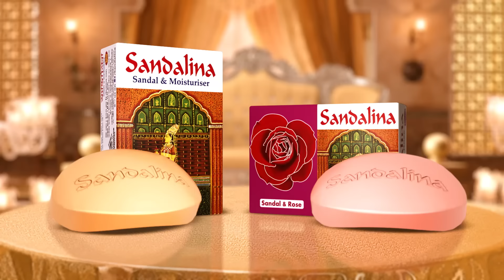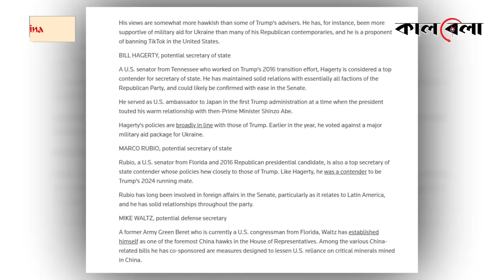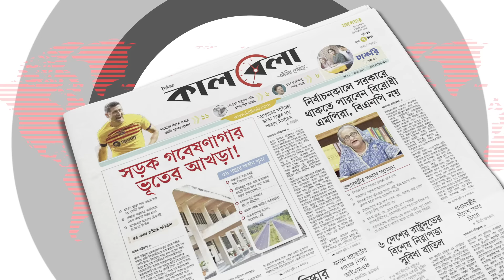ট্রাম্পের নতুন প্রশাসনে কারা আসছেন | Donald Trump Cabinet | US President | Kalbela